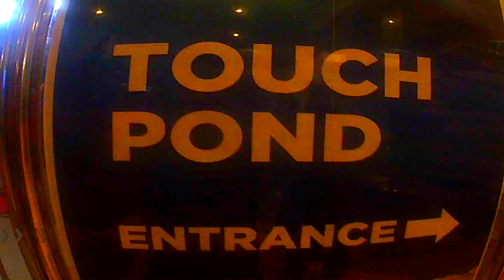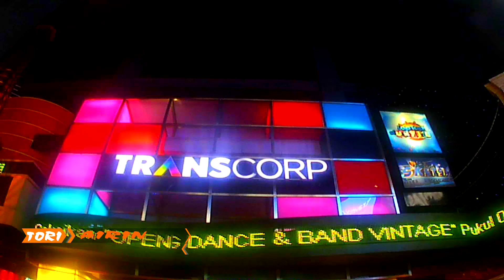Fun Indoor Playground for Kids and Family Trans Studio Bandung - Wahana Vertigo Permainan Anak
Hallo Teman teman kali ini kita akan Melihat dari dekat wahana Trans Studio Bandung
Trans Studio Bandung Theme Park is one of the biggest indoor theme parks in the world.